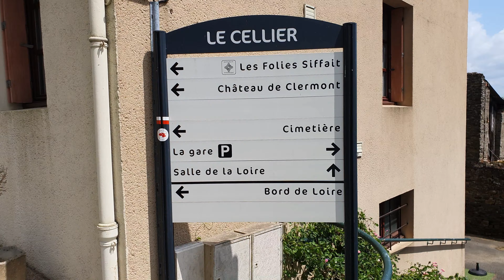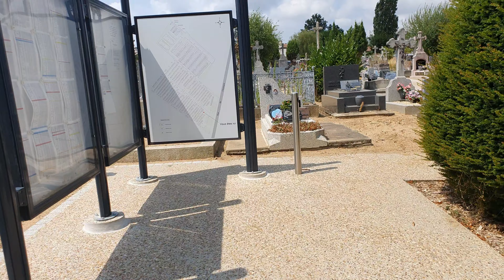Louis de Funès et Jeanne de Funès (née Barthélémy) au Cimetière Le Cellier.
Louis de Funès fût un acteur français qui aurait dû célébrer ses 108 ans en 2022 et les 40 ans de sa disparition en 2023.
Né à Courbevoie le 31 juillet 1914, il est décédé dans la commune de Le Cellier en Loire-Atlantique, près de Nantes, le 27 janvier 1983.

Louis de Funès a incarné de nombreux rôles célèbres au cours de sa carrière, notamment Cruchot dans la série Les Gendarmes et dans la trilogie de Fantômas, La Grande Vadrouille, Le Corniaud, entre autres.
Il a également remporté un César d'honneur en 1980 pour l'ensemble de sa carrière, malgré peu de récompenses de la part de ses pairs.

En plus de ses rôles au cinéma, Louis de Funès a également joué dans de nombreuses pièces de théâtre, comme Oscar. Il y a quelques années, il y avait un musée à son château de Clermont où l'on pouvait retracer sa vie de comédien.
Aujourd'hui, le souvenir de l'acteur est entretenu par deux musées : le musée Louis-de-Funès à Saint-Raphaël et le musée de la Gendarmerie et du Cinéma, dans l'ancienne gendarmerie de Saint-Tropez.

Maintenant, je vous invite à me suivre dans la commune du Cellier afin de vous recueillir au Cimetière Le Cellier en Loire-Atlantique, près de Nantes, où reposent désormais en paix Louis de Funès et sa femme Jeanne de Funès (née Jeanne-Augustine Barthélémy de Maupassant), descendante de l'écrivain Guy de Maupassant, décédée le 7 mars 2015 à Longjumeau.
C'est là que nous pourrons rendre hommage à ce grands nom de la comédie française et son épouse.

Pour informations:
Pour fêter les 40 ans de sa disparition, de nombreux hommages et festivités seront proposés du 24 au 29 janvier 2023 dans la commune Le Cellier , à quelques kilomètres de Nantes
dont voici le lien:
ou lien facebook de l'association " Sur les traces de Louis de Funès"

Photos de Louis de Funès  (source Première)
Photos de Jeanne de Funès (source Le Journal des Femmes)
Photos de la tombe (MKLbus44)

Bon visionnage
00:00 Présentation de la Commune Le Cellier
00:34 Une bio rapide de Louis de Funès
01:12 Cimetière Le Cellier : Tombe de Louis de Funès et Jeanne de Funès née Barthélémy, sa femme